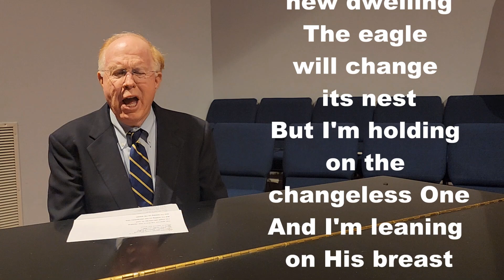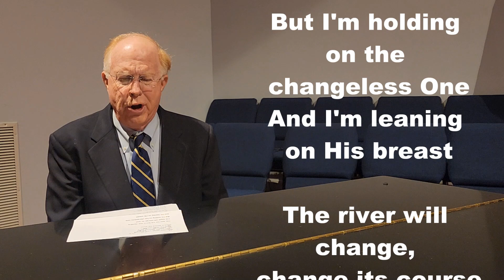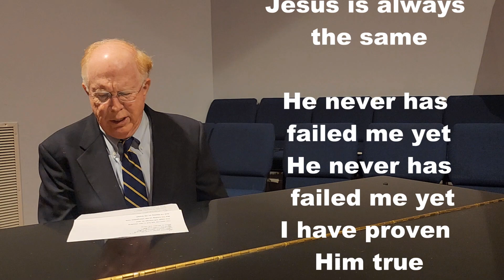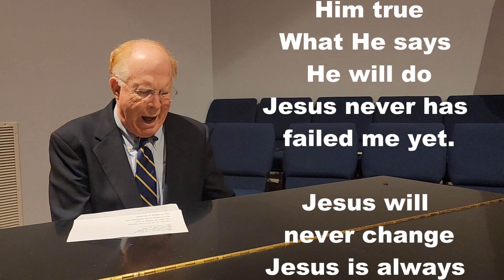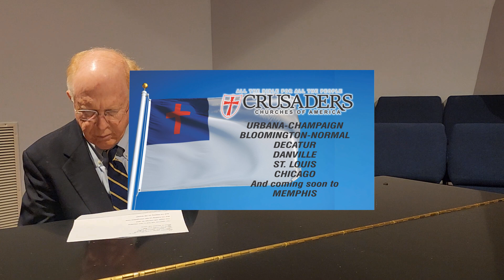IT'S SATURDAY NIGHT YESTERDAY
JESUS CHRIST THE SAME, YESTERDAY, TODAY, AND FOREVER!  Hebrews 13:8